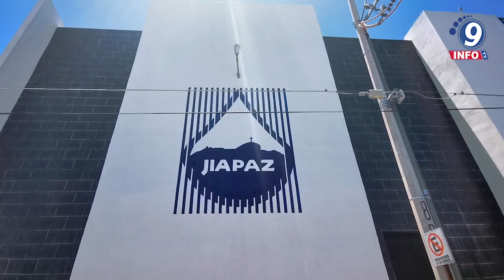“Los hogares zacatecanos se han abastecido de agua potable” Benjamín de León Mojarro